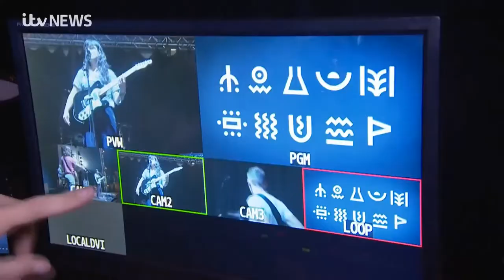Green Man Festival news 2019